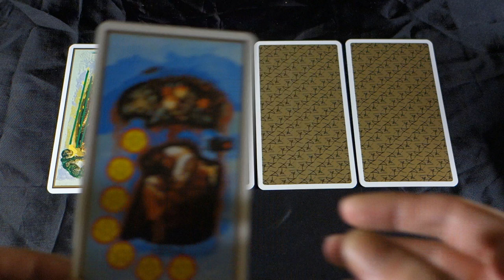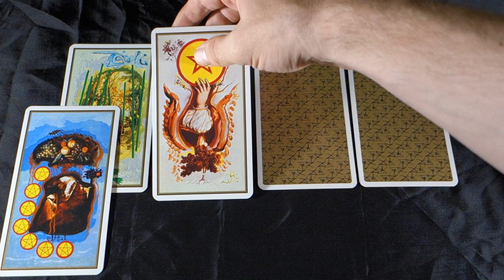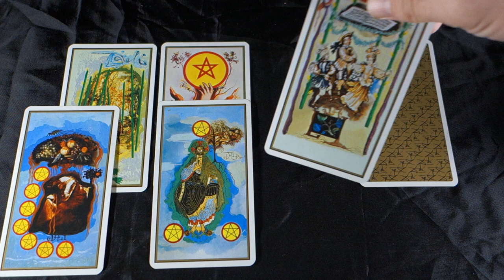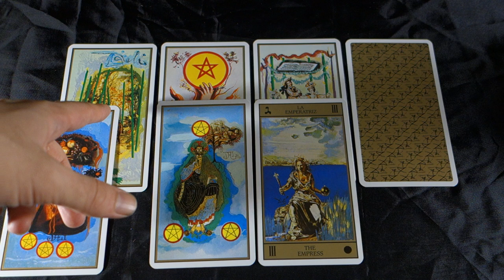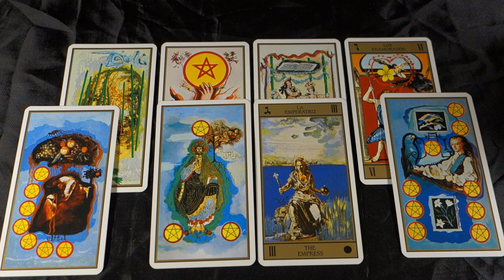PISCES - GOING UNDERCOVER - Pisces June 2018 Tarot Reading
PISCES - GOING UNDERCOVER- Pisces June 2018 Tarot Reading for all Pisces sun, Pisces Moon and Pisces rising signs! For more about me, my services and specials check out my